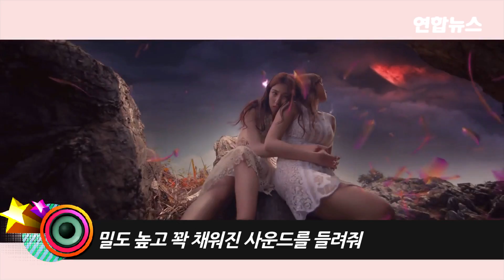WJSN(Cosmic Girls·우주소녀) 'Secret(비밀이야)' MV 공개 [통통영상]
타이틀곡 '비밀이야'는 셔플리듬을 기반으로 한 미디엄 댄스곡으로, 우주소녀의 이미지를 토대로 맞춤형으로 제작된 노래다.
'비밀'이란 키워드를 배경으로 사랑에 빠진 수줍은 소녀의 마음을 다룬 곡으로, 인트로의 오르골 테마와 일렉 기타, 신스, 스트링이 조화를 이루며 밀도 높고 꽉 채워진 사운드를 들려준다. 히트 작곡가 E.One이 작사 작곡을 맡았고 신사동호랭이가 편곡을 담당했다. 이외에도 엉뚱한 상상과 공감어린 소녀들의 현실적 스토리를 수록한 노래로 가득 채웠다.